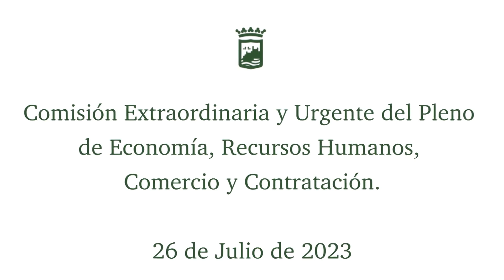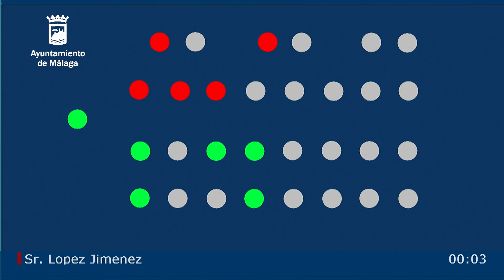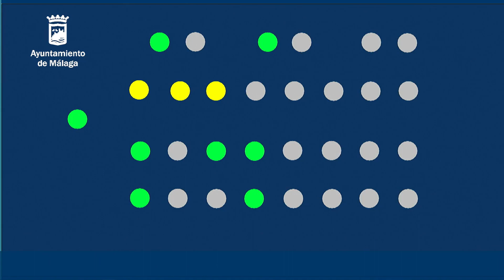26/07/2023 - Comisión del Pleno Extraordinaria de Economía, Hacienda, Recursos Humanos, Calidad, Com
Comisión del Pleno Extraordinaria de Economía, Hacienda, Recursos Humanos, Calidad, Comercio, Gestión de la Vía Publica y Fomento de la Actividad Empresarial, 26 de julio de 2023